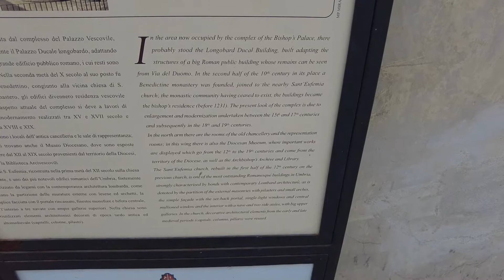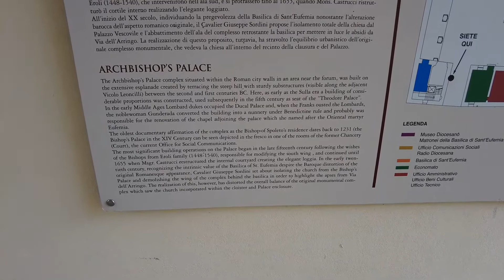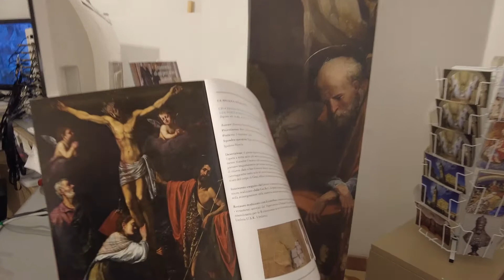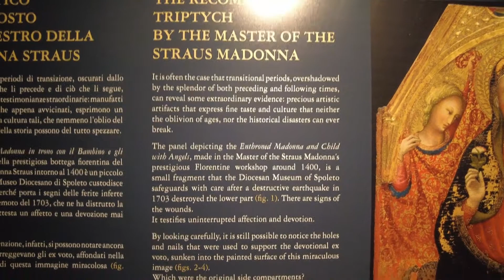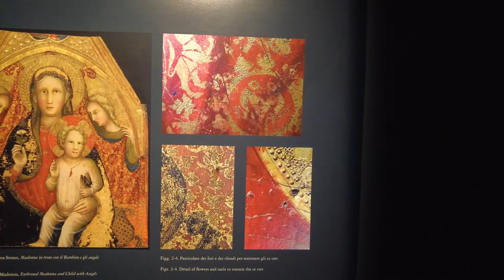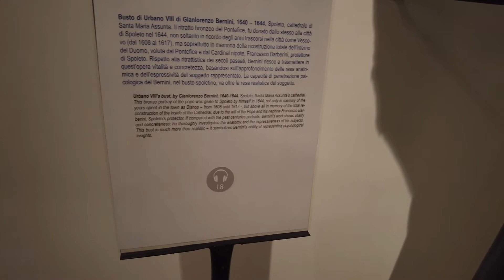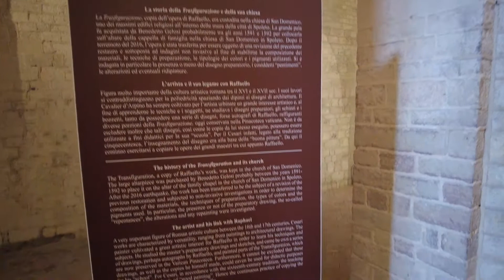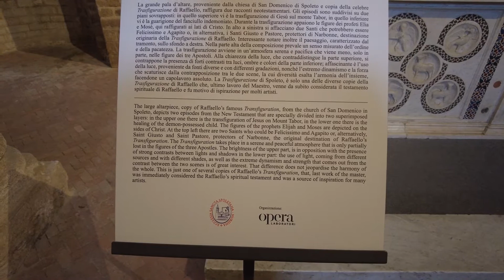Spoleto Archbishops Palace and Church Saint Eufemia Chiesa di Santa Eufemia - Spoleto Italy - ECTV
The church of Sant'Eufemia is located in Spoleto in the courtyard of the archbishop's residence, in the historic center.

It is difficult to pinpoint the period of construction of the basilica, in this regard historians have not reached a unanimous position. Artistic fragments and many capitals carved with non-medieval art, could suggest its existence already in earlier times, but it is important to keep in mind that the remains of ancient monuments were frequently used to build new buildings.

The oldest records date back to the tenth century, when Spoleto was still the capital of a powerful duchy; they are contained in a document written by a monk Giovanni di Montecassino, entitled Passione di San Giovanni[1].

Before the area was probably occupied by the residence of the Lombard dukes, which also included the palace chapel. To it, built in honor of St. Euphemia virgin and martyr, was added a monastery of Benedictine nuns founded by the abbess Gunderada, perhaps of Germanic origin.

Around the year 980, under the reign of Otto II of Saxony, the nun discovered in Spoleto the body of the holy bishop of Spoleto John II (bishop from 492 to 546, presumably the year of death), martyred under the Goths commanded by Totila[2], and ordered its translation within the church.

After this event the name changed to the Basilica of San Giovanni, a name it kept until the fifteenth century.

A few years later Berta, the abbess who succeeded Gunderada, commissioned Giovanni di Montecassino, hagiographer, a Life of St. John, in order to spread the wonders and miracles that took place in the church after the translation; the writing, entitled Passion of St. John, is precisely the first documentation relating to the church and the monastery[5].

A copy is shown in a text of 1911 by Luigi Fausti[6]; he questions the veracity of the facts narrated in it, and claims that it was precisely from that document that numerous historians were misled and a heap of errors arose that distorted the news on the origins of the monastery and the church, creating confusion between the seventh and tenth centuries, between the devastation wrought in Spoleto by the Goths in 546 and that wrought by the Saracens in 881[7].

According to a document reproduced in a fresco of the Bishop's Palace, in 1017 Emperor Henry II ceded the monastery to Count Acodo, perhaps also a prelate, at the behest of Archbishop Eribert of Cologne. Even this document, however, has raised among historians many doubts of authenticity[8][9]. In any case, a change of ownership and a different intended use marked the closure of the monastery.

A few years later, on the occasion of the expansion of the cathedral, the bishops had to abandon their residence, then located behind the Duomo, and move to the premises of the monastery which underwent considerable expansions and transformations to become a bishop's palace.

Towards the middle of the fifteenth century it changed its name again, took the name of the church of Santa Lucia, probably at the behest of the Venetian Marco Condulmer at that time at the head of the Spoleto diocese. In the same period a triptych of the local school was made for the main altar, depicting the Virgin assumed between St. John and St. Lucia, now preserved in the Diocesan Museum.

In the following centuries, in particular from 1500 onwards, the church underwent deleterious renovations that disfigured the building: it was divided into two floors, the ground floor remained reserved for worship, while the upper floor, divided into different rooms, was annexed to the bishop's palace; the façade was plastered and the small bell tower demolished. (10]

Altar with frontal
It remained so until 1907 when, thanks to the intervention of the Spoleto archaeologist Giuseppe Sordini, the complete restoration of the structure was carried out, completed in 1954 by the Soprintendenza Umbra[11].